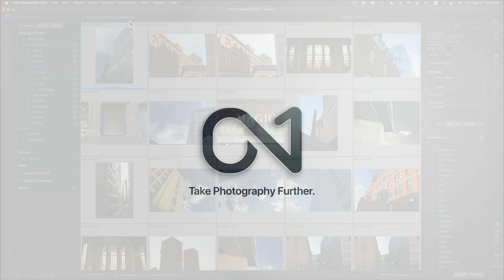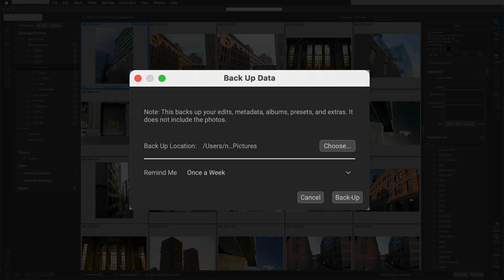A Sneak Peek at Backing Up and Restoring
Buying a new computer or restoring from a crash will be much easier soon with the upcoming back-up and restore feature. It backs-up all your edits, albums, presets, extras, styles, sync settings, etc. When you need to restore, just move your photos to the new computer, install Photo RAW and choose restore and you will be back like nothing happened."